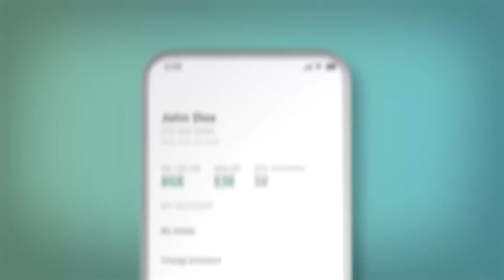Chargers Ready For Primetime | Charger Chat Podcast | Your Shoe’s Untied | An LA Chargers Podcast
To see more from our Partners at Mint Mobile. Don't miss out, go check out Mint Mobile.

After a weekend without Charger football we had time to watch games of our upcoming opponents. We try and wrap our heads around the new JC Jackson news and why it was the last straw. We look at our upcoming opponents the Cowboys and some potential matchups. We welcome on Jake Hefner from Chargers Unleashed to talk all things Chargers. We finish up special edition of Bolt Infright with special guest Wooldog and a spooky edition of what horror movie are they. We finish up with your Ask Boltfam questions.

“Tim’s Enchantments”

Bolt Insight - 18:02Ask Boltfam - 46:47